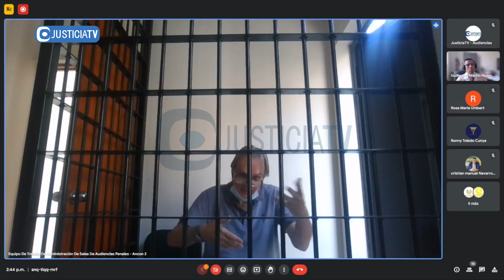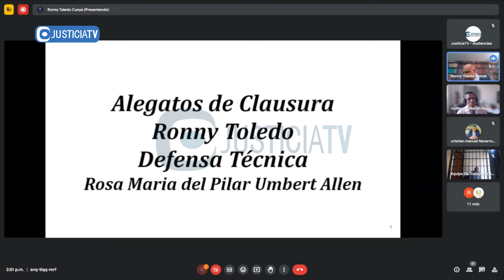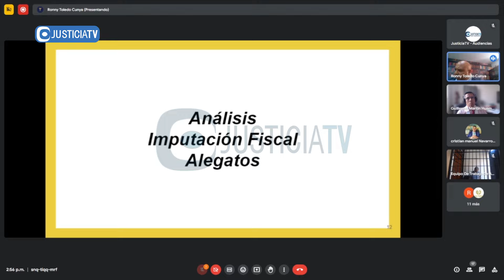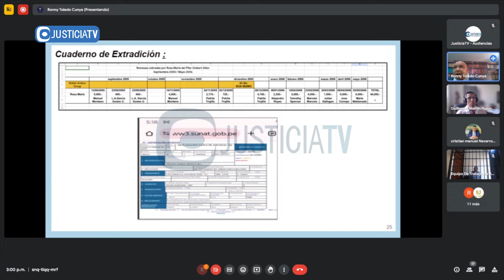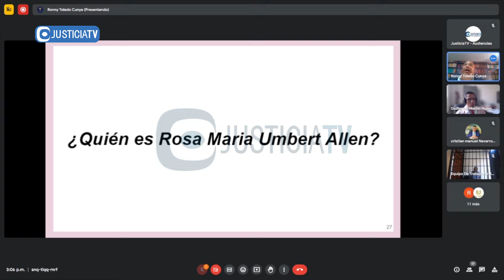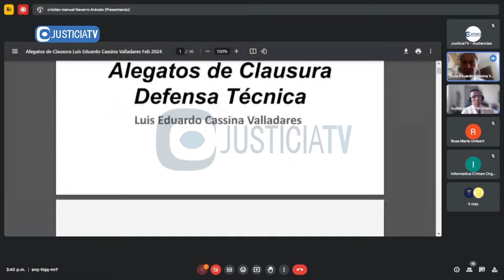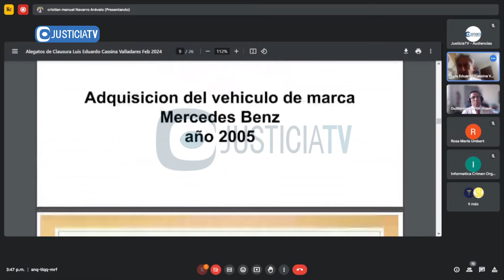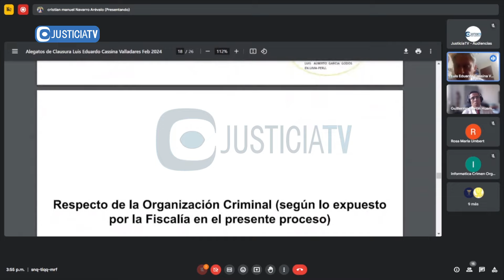Juicio oral contra Luis Cassina Valladares y otros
Juicio  oral contra Luis Cassina Valladares y otros por el delito de lavados de activos.

Desde: Primer Juzgado Penal Colegiado de la CSNJPE (19.02.24).